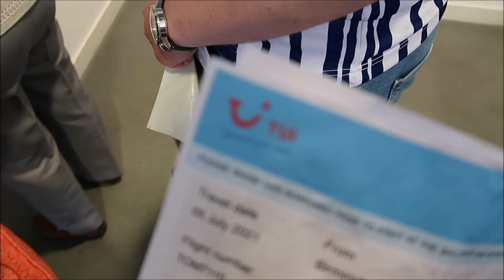MADEIRA 2021 - Part 1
1/5

Madeira - Riu Palace Hotel